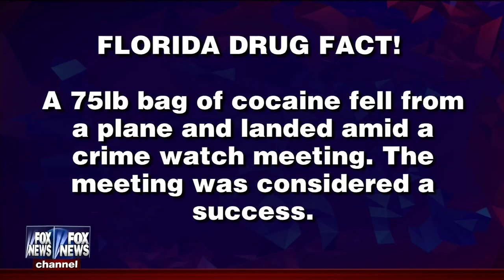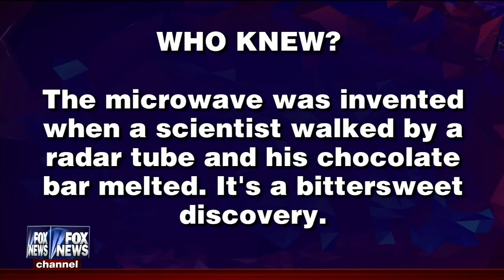Michael Malice on "Red Eye" — Oct. 11, 2016